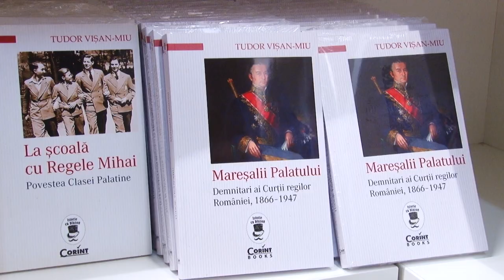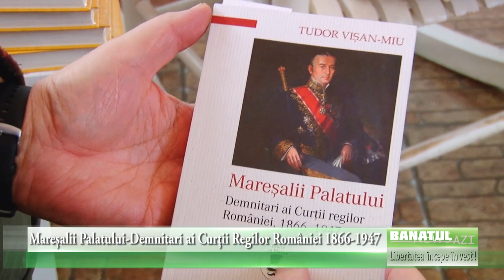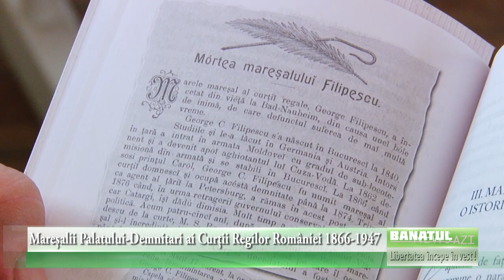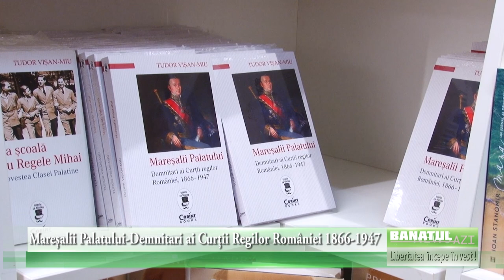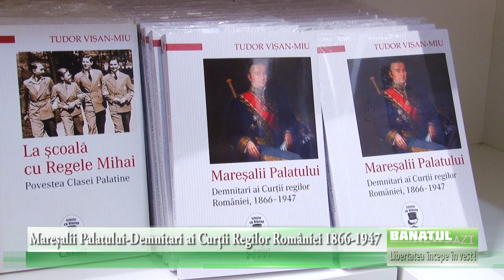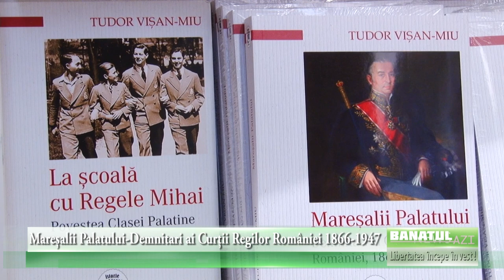Mareșalii Palatului-Demnitari ai Curții Regilor României 1866-1947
La binecunoscuta librărie „Două bufnițe” a avut loc într-un cadru, din păcate, destul de restrâns, lansarea unui volum de scrieri istorice de un inedit aparte. Titlul este incitant tocmai prin misterul ce răzbate din el.

Este vorba de Mareșalii Palatului. Publicul larg a auzit de mareșalii plini de galoane și săbii de pe câmpurile de luptă. Dar sub același nume se mai află o altă noțiune din domeniul civil al administrației publice. Despre ce a insemnat instituția „mareșalului palatului” a dat ample și docte explicații istoricul Tudor Vișan-Miu. Dialogul interesant și fără prea multe formalisme s-a infiripat între cei câțiva curioși și autor cu concursul jurnalistului timișorean Flavius Boncea.
Este meritul incontestabil al autorul că a ales un subiect atât de aparte dar în egală măsură și al Editurii Corint books ce păstorește colecția „Istorie cu blazon”.

Cartea nu ar trebui să lipsească nici unui iubitor de istorie românească. În paginile sale se deslușește trecerea de la o țară chivernisită după cutume cvasi-feudale la o administrație modernă europeană care la vremea sa era egală cu orice stat ocidental.

- Ne aflăm în fața unui volum, poate, un pic mai deosebit, față de ce apare, de regulă, în domeniul istoric. La noi se scrie despre regi sau mai nou despre președinți. Despre mareșalii palatului nu s-a scris. Cum v-a venit ideea de a porni o astameni politicifel de carte?

- De la început, când am intrat în facultatea de istorie, eram preocupat de istoria casei regale. Am avut o întâlnire fericită cu profesorul coordonator, care este specialist în funcționărime ( mai exact în prefecți) dar în general în fenomenul acesta al funcționării statului. Domnul profesor Andrei Florin Sora mi-a sugerat, apelând, sigur, și la experiența sa, să studiez funcționarii Casei Regale. Evident alegerea a fost simplă. Pentru că sunt foarte multe categorii: ofițeri, doamne de onoare, servitori și așa mai departe. Dar foarte repede mi-am dat seama că nu s-a scris despre aceste vârfuri ale Curții Regale, acești mareșali ai palatului, (care sunt șefii Curții Regale) și sunt niște persoane foarte importante în viața publică a României Regale pentru că sunt interfața între oameni politici, instituții și cetățenii de toate zilele cu palatul și cu regii României. Așa încât până în 1930 când apar primii mareșali ai Armatei Române (Alexandru Averescu și Constantin Prezan) când spunei „mareșal” te gândeai la mareșalul palatului. După aceea, desigur, pentru că e vorba de o funcție de prestigiu în armată română, ajungi să te gândești mai degrabă la oștire și după aceea, desigur, la un funcționar public, mai ales pe vremea când a fost guvernarea Antonescu. Nu coincid sub nici o formă pentru că nu a fost nici un mareșal al armatei române care să îndeplinească această funcție. Deși au fost militari care au ocupat funcția de mareșal al palatului. Unii, chiar la grade foarte înalte în armată, cum a fost generalul Constantin Sănătescu, prim ministru de la 23 august 1944. Acesta pleaă de la postul de mareșal al palatului și va conduce un guvern.

- Poate ar fi interesant de aflat, pentru publicul cititor, dacă această funcție este ceva specific administrației românești sau a fost preluată de la alte administrații europene?

- A fost preluată de la alte curți regale. Se întâmplă un lucru foarte interesant la începutul secolului al XIX-lea. Napoleon, care influențează celelalte curți, deși era un intrus în aristocrația europeană, prin felul în care și-a organizat o curte foarte pompoasă, somptuoasă cu tot felul de mari maeștri cu mareșali și are și un mare mareșal, ministru al casei regale etc a dat tonul.
De altfel existau astefel de funcții și la curtea princepelui Alexandru Ioan Cuza. ă îi spunea maestru, că se numea mareșal.. oricum era un ofițer (Teodor Cazimir) care a îndeplinit acest rol la lovitura de stat de la 11 februarie 1866. Funcția există în toate monarhiile. Poate se numesc diferit dar există un mareșal sau mai mulți mareșali. Sunt curți, cum e cea italiană, care, ca să mulțumească toate provinciile care au fosmat Italia unită avea tot felul de funcții specifice fiecărei regiuni italiene. La noi nu a existat ambiția asta decât după Marea Unire, să aducă un bănățean și un bucovinean. Unul a fost mare maestru de ceremonii ( baronul Ioan Stârcea), celălalt a fost mare maestru de vânătoare, bănățeanul Anton Mocioni de Foeni.
Cele două familii au avut ulterior o legătură, o istorie comună pentru că Anton Mocioni nu avea urmași și printr-un concurs de împrejurări toată familia avea să se stingă, așa încât l-a adoptat pe fiul mijlociu al colegul său de la Palat, baronul Stârcea. Acesta a preluat numele de Mocioni. Sigur că a făcut o legătură fericită între cele două familii prin nepotul său de frate, el neavând copii.